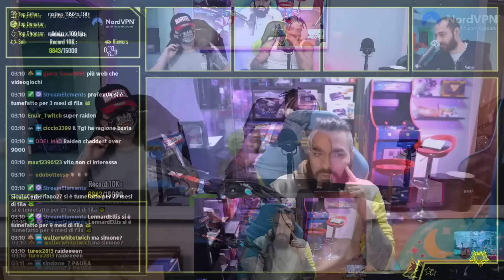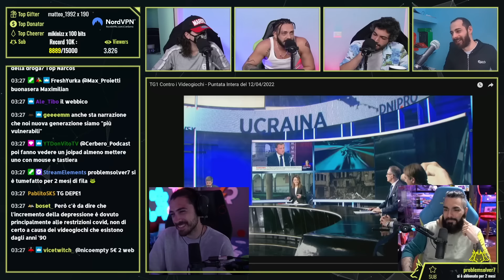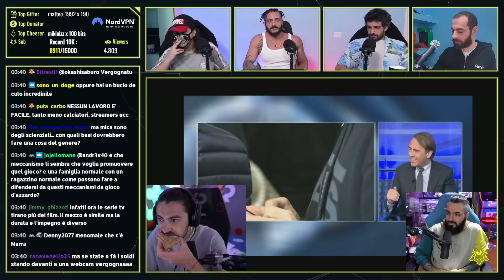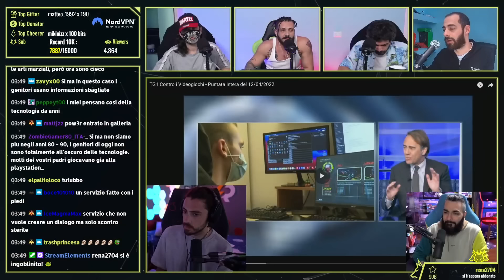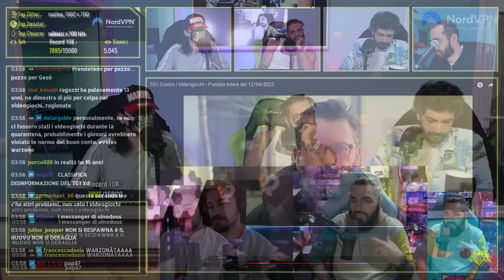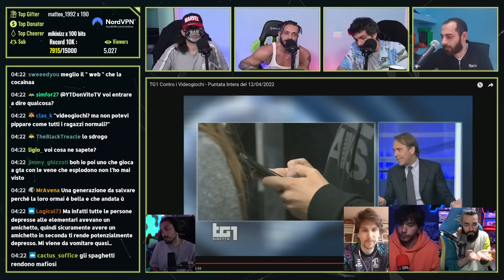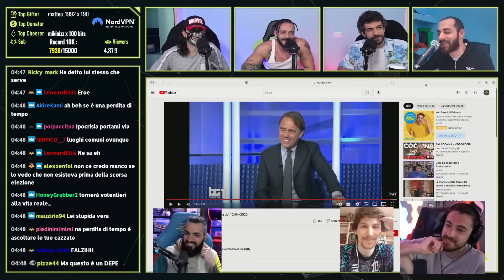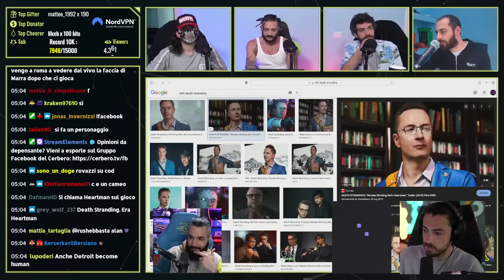P0W3R e RAIDEN per COMMENTARE il SERVIZIO del TG1 CONTRO VIDEOGIOCHI e WEB | Cerbero Podcast #1306